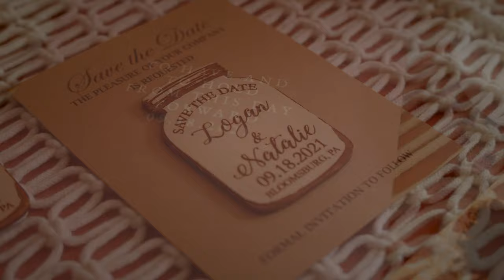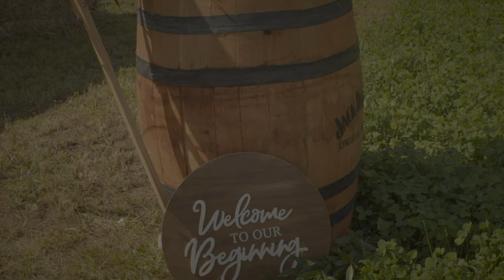Natalie+Logan 9 18 21 Highlight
The Full Highlights video from the beautiful wedding of Natalie & Logan! Thank you for choosing VirtuStudio360 to help capture your special day!